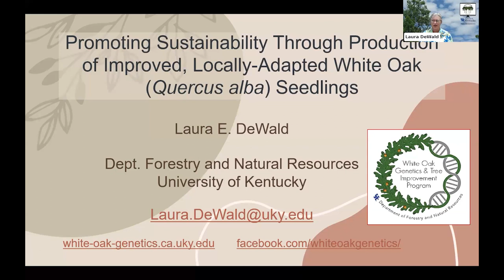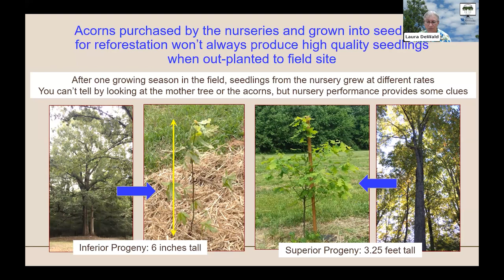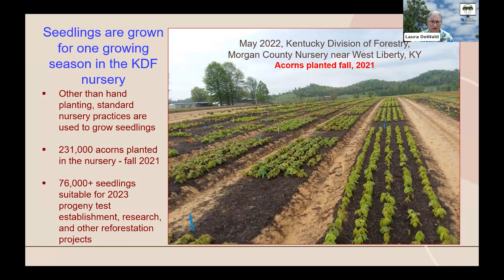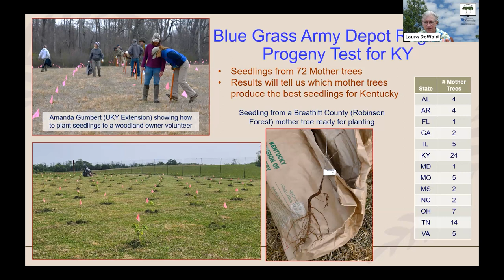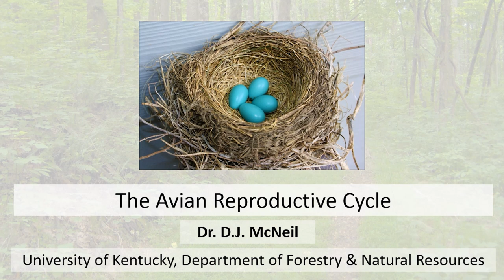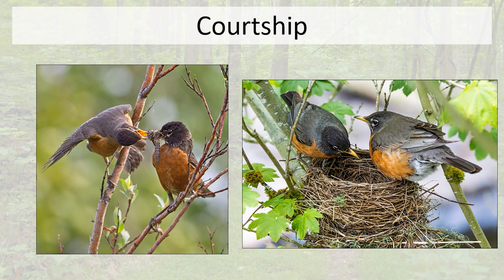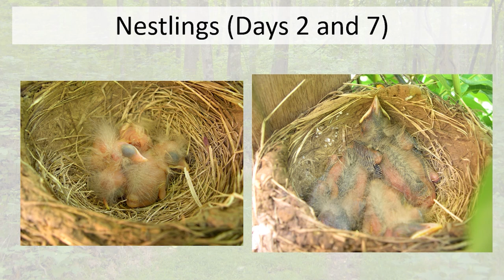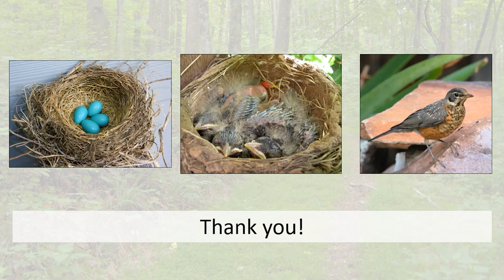Tree Improvement Program - From the Woods Today - Episode 159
In this episode of From the Woods Today, we discuss how the sustainability of white oak can be promoted through the development of high quality, fast growing seedlings for reforestation and how the White Oak Genetics and Tree Improvement Program (WOGTIP) was created to develop these seedlings for use throughout the eastern US. We also have a segment on the avian breeding cycle. 7.12.23.